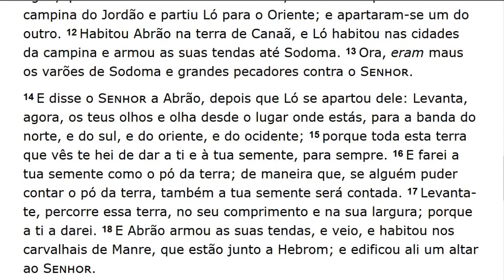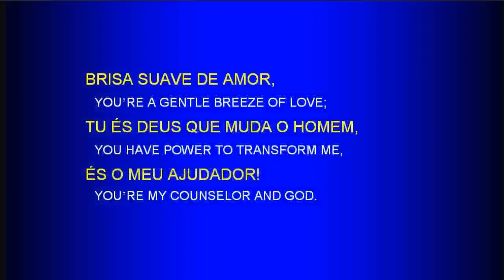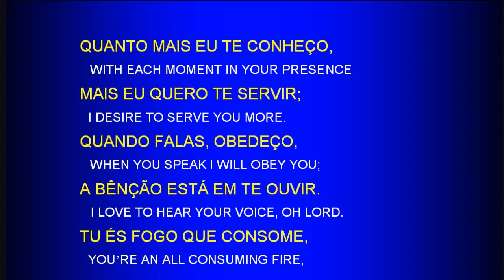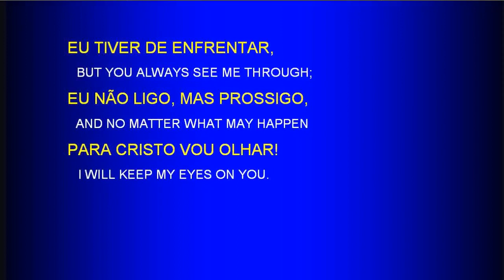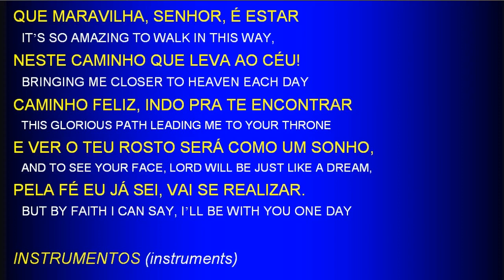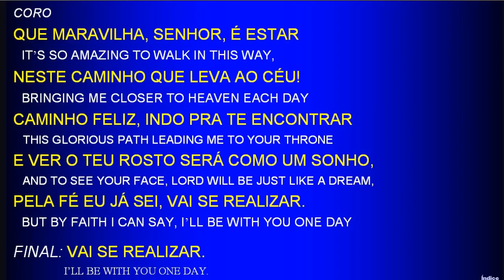Saturday Service (2018-07-14) Maranatha (Pompano Beach, Florida)